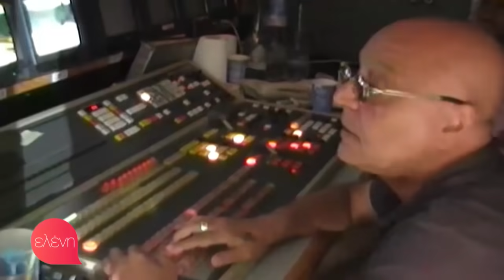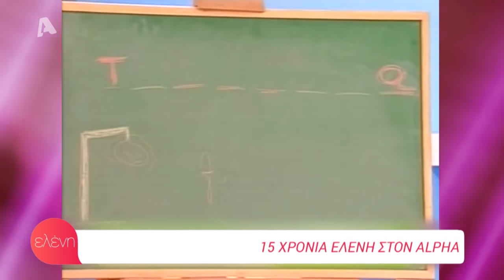"Ελένη" - (01/07/20) - Τελευταία εκπομπή